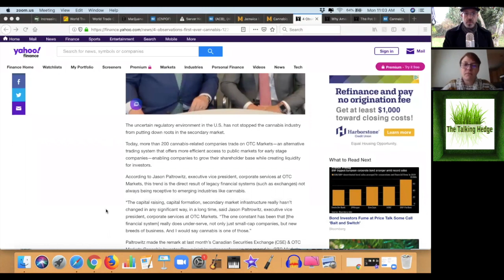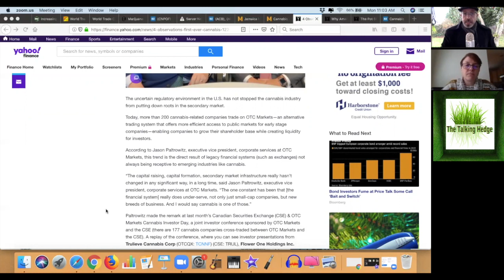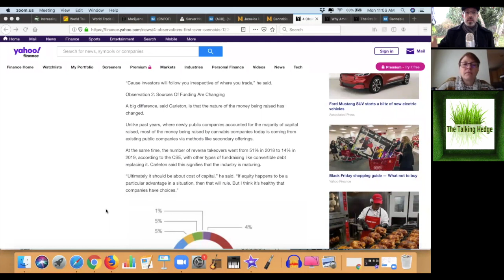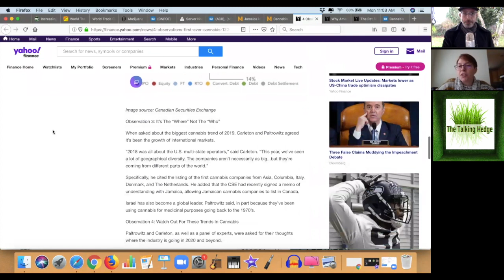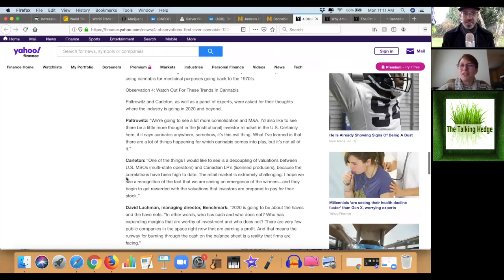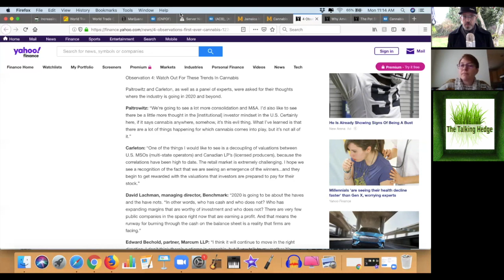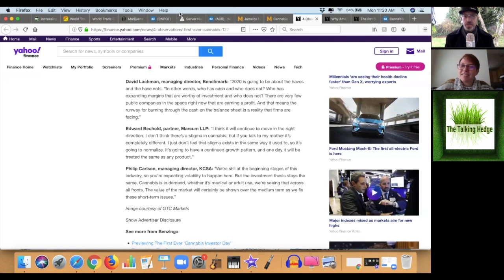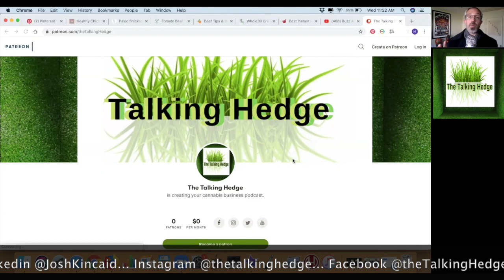4 Take Aways From Cannabis Investor Day (2019)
Show Notes:
4 Observations From The First Ever 'Cannabis Investor Day'

Guest
Seattle Attorney & Angel Investor Katrina Glogowski

Josh Kincaid, Capital Markets Analyst and host of your cannabis business podcast.
...plus a week in weed review, covering cannabis products, business news, investments & events.